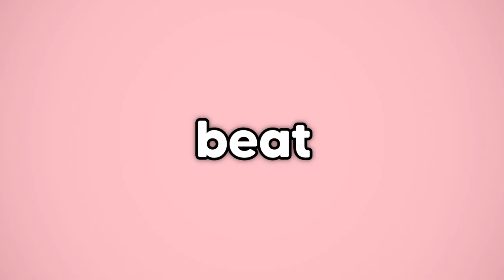DON'T ENTER RAINBOW DOORS!! in Roblox BROOKHAVEN RP!!